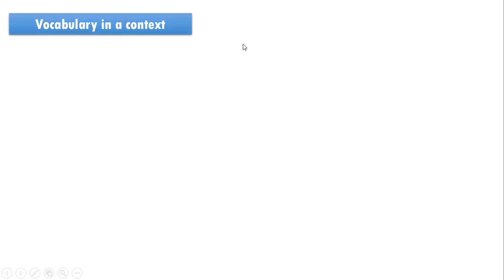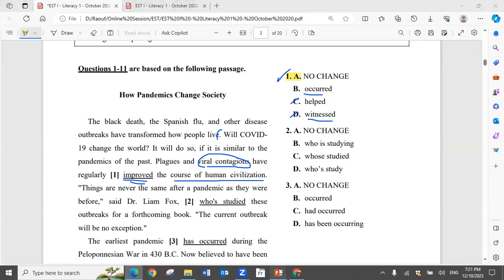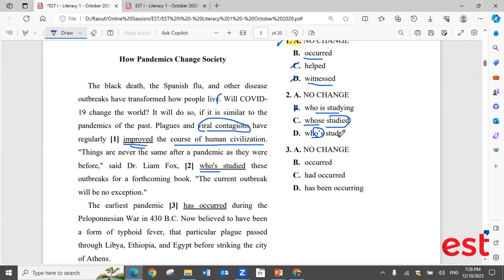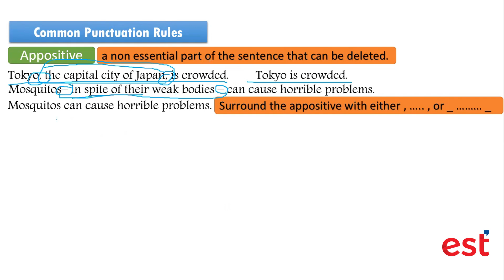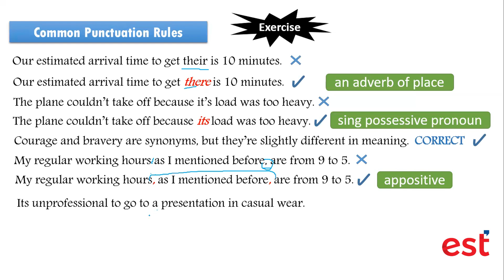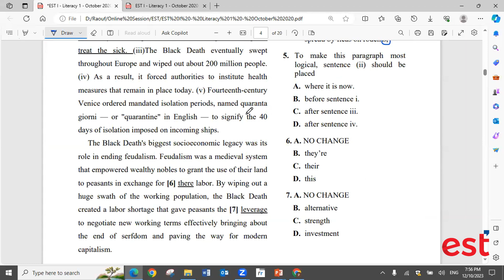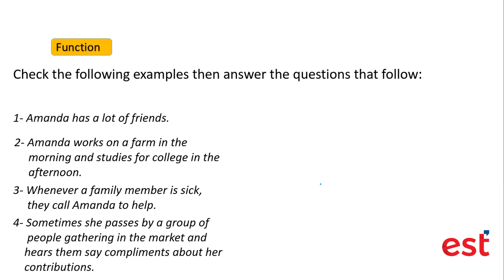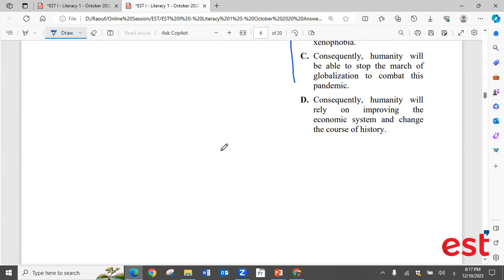est EST October 2020 Passage 1 Writing شرح و حل امتحان